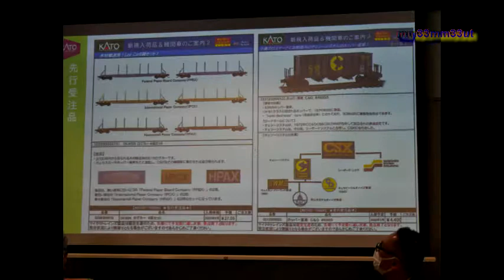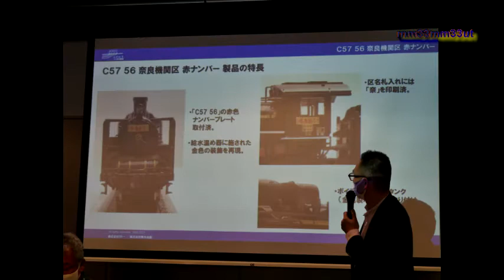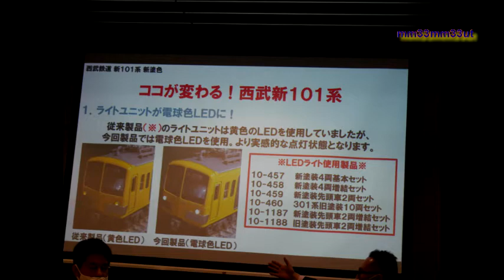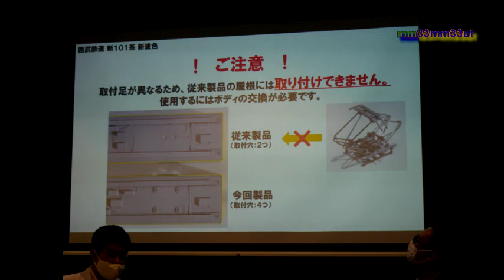ホビーセンターカトー東京20220306ホビセン短縮版鉄道模型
ホビーセンターカトー東京
2022年3月6日のようすです。
日曜日、多くの人が訪れていました。
2階のスペースではホビセンが行われていました。
ホビセン本編は
0306ホビーセンターカトー
でご覧になれます。
月末には運転会も予定されています。
20220306
御視聴有り難うございます。